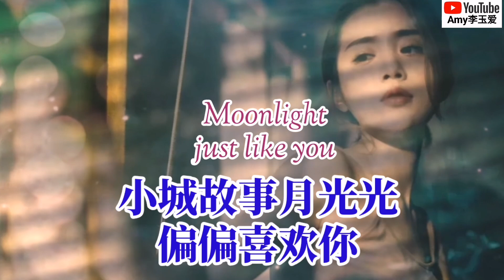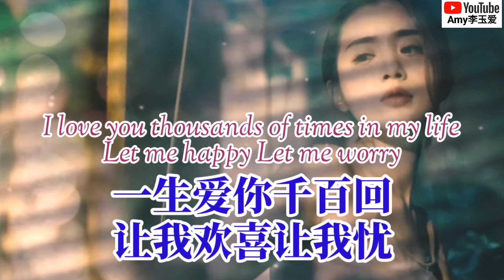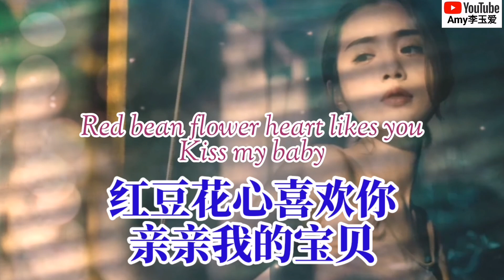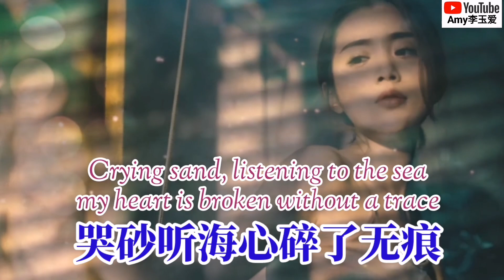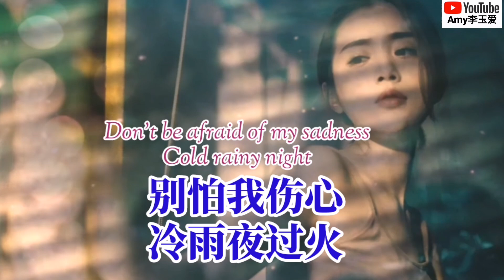新歌分享❤️孙艺琪一首DJ版【八九十年代的歌】来听一听有没有你最熟悉的歌名，你一直在听的耳熟能详的歌曲，知道歌名是什么吗？❤️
视频原作：Amy李玉爱

❤️非常感谢大家对于频道的支持以及给歌曲点评赞👍🏻🙏🏻

【八九十年代的歌】(DJ八戒版)
演唱：孙艺琪
词曲：崔伟立
编曲：孙侠
和声：姚思婷
混音：王哲
制作人：崔伟立

付上英文歌词：
Attach English lyrics：
歌词：
秋意浓甜蜜蜜
粉红色回忆
小城故事月光光
偏偏喜欢你

Autumn is full of sweetness
Pink memories
Moonlight

忘忧草忘情水
讲不出再见
光辉岁月一路上有你

Wangyoucao Wangqingshui
Can't say goodbye
The glory days have you along the way

千纸鹤孤星泪
千年等一回
红豆花心喜欢你
亲亲我的宝贝

Thousand Paper Cranes and Lone Star Tears
Wait for a thousand years
Red bean flower heart likes you
Kiss my baby

女人花上海滩
男儿当自强
吻别流年大约在冬季

Woman spends on the beach
Men should be self-improvement
Kiss goodbye fleeting around winter

一生爱你千百回
让我欢喜让我忧
相思风雨中
不浪漫罪名

I love you thousands of times in my life
Let me happy Let me worry
Lovesickness in the wind and rain
Unromantic charge

海阔天空风飞沙
何日君再来
铁血丹心漫步人生路

Broad sea and sky wind flying sand
He Rijun Come Back
Strolling the road of life

一场游戏一场梦
人生何处不相逢
别怕我伤心
冷雨夜过火

one game one Dream
Where do you not meet in life
Don't be afraid of my sadness
Cold rainy night

千千阙歌舞女泪
难得有情人
哭砂听海心碎了无痕

Thousand Thousand Que Song and Dance Girl Tears
Rare lover
Crying sand, listening to the sea, my heart is broken without a trace

千纸鹤孤星泪
千年等一回
红豆花心喜欢你
亲亲我的宝贝

女人花上海滩
男儿当自强

一生爱你千百回
让我欢喜让我忧
相思风雨中
不浪漫罪名

海阔天空风飞沙
何日君再来

一场游戏一场梦
人生何处不相逢
别怕我伤心
冷雨夜过火

千千阙歌舞女泪
难得有情人

一生爱你千百回
让我欢喜让我忧
相思风雨中
不浪漫罪名

海阔天空风飞沙
何日君再来

一场游戏一场梦
人生何处不相逢
别怕我伤心
冷雨夜过火

千千阙歌舞女泪
难得有情人

❤️此頻道只作推广及宣传之用，如果想使用此视频中的音乐，请联系歌手本人及其音乐公司❤️